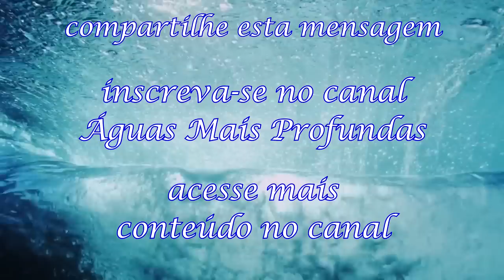Elias na caverna: como vencer o desânimo espiritual, desânimo total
Elias na caverna: como vencer o desânimo espiritual, desânimo total. Em determinados momentos da vida nós desanimamos. A caverna de Elias era a caverna da vontade – uma tremenda apatia – “não quero mais nada, estou cansado”. Quando a gente entra na caverna, nem o extraordinário de Deus nos anima mais. Era por causa de um pensamento, um sentimento que não saía da sua cabeça. “Não é justo! Eu tenho sido fiel, mas os infiéis é que parecem ser os vencedores. Pra que lutar? Cansei!” Perdemos a perspectiva quando permitimos que a nossa visão de mundo seja distorcida. A nossa espiritualidade fica comprometida. A recaída se torna pior do que quando nós caímos, porque a gente se frustra outra vez. Cuidado com os pensamentos automáticos, porque eles nos fazem perder a perspectiva. Temos que levar esses pensamentos automáticos para Deus. Nos Salmos nós vemos muitas vezes esses pensamentos automáticos, mas quando termina a conversa o salmista não fica sem esperança porque Deus trabalha a nossa alma durante a oração pelo derramar do Seu Espírito. Deus vai até a caverna resgatar o profeta Elias. Deus cutuca a nossa alma pra gente falar o que está doendo dentro de nós. Deus põe o dedo na ferida. Então as coisas que estão dentro de nós são expostas: “Não é justo! Está errado na tua economia Deus, não é justo!” Enquanto a verdade da nossa dor está embaixo do tapete, a sujeira apodrece e fede. Então Deus fala com Elias. Mas, assim como fez com Jó, Deus não argumentou sobre as coisas que estão no coração e Deus não fez um debate filosófico. Deus simplesmente se revela. Só deu uma ordem para Elias, não discutiu com ele. Mas mesmo sendo fiel, Elias não conseguiu sair da caverna. A gente fica na caverna porque ela é imobilizante, a gente se sente seguro. Mas o Senhor não desiste de Elias. Deus diz: “Aí não é o teu lugar, o teu lugar é do meu lado, porque Eu consigo esculpir as pedras com o meu sopro (Deus manda o vento forte). Posso esculpir as dores da tua alma com o meu sopro.” Mas Elias não sai da caverna. Então Deus manda um terremoto. “Sai da caverna porque Eu tenho poder para abalar os alicerces da Terra.” Mas Elias continua na caverna. Então Ele manda fogo do céu, o que tinha significado especial para Elias, pois com fogo do céu Deus deu a vitória sobre os sacerdotes de Baal: “Eu sou o mesmo Deus que andou com você no passado!” Não adiantou, mas Deus não desiste de Elias. Então Deus revela a Elias a suavidade do seu amor: o sussurro. Não sabemos o que Deus disse. Talvez foi como disse a Daniel: “você é muito amado!” Ou como disse a Isaías: “Estou contigo e não te desampararei.” Ou como disse a Josué: “Sê forte e corajoso, porque Eu Sou contigo”. Então Elias saiu e cobriu a cabeça com a capa, o que significa o temor do Senhor e o reconhecimento de que o Senhor estava ali. É interessante como Deus nos arranca da caverna. Às vezes os milagres não nos tocam. Então precisamos do toque da cura de Deus na nossa alma. Lembre-se: Todas as coisas cooperam para o bem daqueles que amam a Deus. Você crê que Eu posso transformar em bênção a desgraça? Deus começa a tirar Elias da caverna. Mas Deus não termina só com o sussurro. Deus dá para esse homem uma nova visão. “Essa resposta tua, Elias, não é verdade.” Deus precisou mudar a perspectiva daquele homem e tirar as lentes de destruição para que ele pudesse ver novas perspectivas da vida. Aquilo que parecia o fim de todas as coisas era só um pedacinho da história, porque Deus continuou a escrever a história. Mas se a gente tiver só a nova perspectiva a gente vai cair de novo. Se não entendermos que Deus nos dá uma nova missão, vamos ficar de recaída em recaída. Visão sem missão não tem futuro. Primeira missão na história de Elias na Bíblia: Deus estava usando o seu servo para levar para outros a unção. Se você ficar olhando para o teu umbigo você vai ter recaídas. Levanta os teus olhos para os planos de Deus na tua vida. Se você parar no meio do caminho você entra na caverna de novo. Segunda missão: Abençoar outras pessoas. Todo mundo que anda sozinho vai cair um dia. Todos nós precisamos abençoar e ser abençoados. Eu ministro e sou ministrado o tempo todo. Pastores e líderes que não se reportam a ninguém geralmente caem. Está na hora de você preparar alguém para continuar a obra que você está fazendo porque a obra é maior do que você. Prepara alguém! Missão não é construir uma casa ou uma fortuna, porque essas coisas são levadas pelo vento. Missão é construir vida na vida. Terceira missão: Pode proclamar o meu juízo. (A reclamação de Elias era que Deus não julgava os ímpios). Deus convidou Elias para ser o porta-voz da sua Palavra. Missões: graça, abençoar pessoas e ser porta-voz. A gente entra na caverna quando desconfia da sabedoria de Deus. Eu tenho um plano de paz e prosperidade para você, então confia na minha sabedoria.